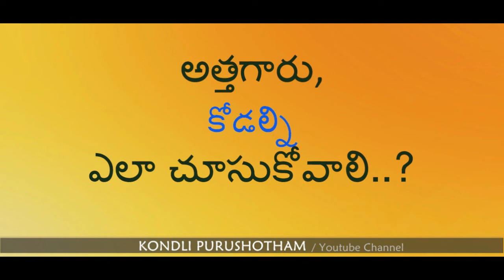అత్తగారు, కోడల్ని ఎలా చూసుకోవాలి.?